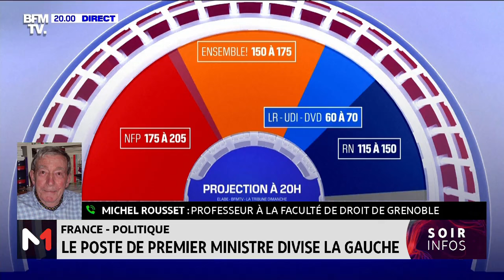France-Politique: la gauche incapable de s´accorder sur un candidat